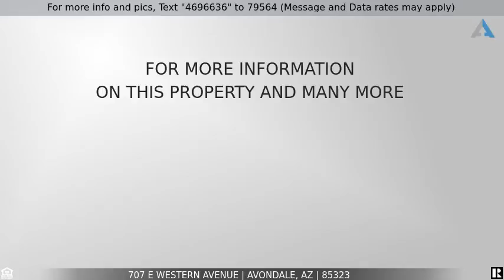Priced at $475,000 - 707 E WESTERN Avenue, Avondale, AZ 85323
Great investment

Excellent Investment! Great location, condition, upgrades, potential for any business and most of all great accessibility.Bridal and rental service business for sale too!